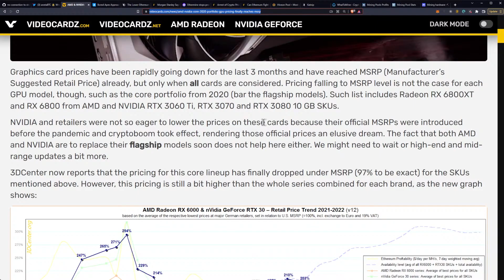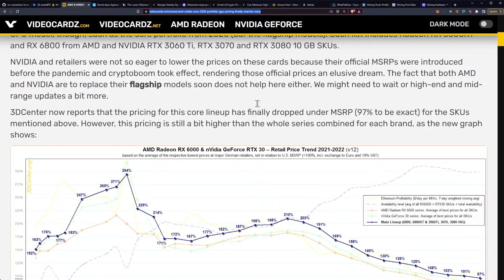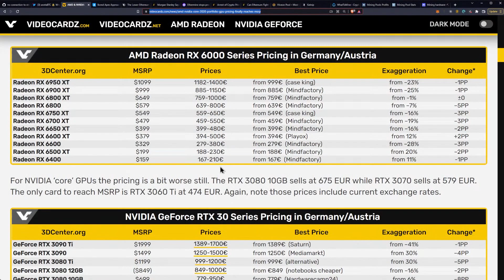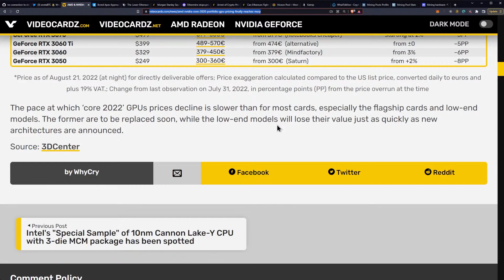2020 GPUs Finally Hit MSRP!!!!!! - 180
NVIDIA & AMD main GPUs (RX6800 Series, GeForce RTX 3080/3070/3060Ti) finally under MSRP

Ergo Address: 9fCyhudURbDSA2qi9k3sh1LgbHwyFwT6fck7wQW2YYWk9xR1miN
ETH Address: 0x8446b70aA05c811d7bF590e6EDE3d90C00391FcE
ETC Address: 0x8446b70aA05c811d7bF590e6EDE3d90C00391FcE
ZIL Address: zil135ajqdgf9mj6r50e8t28p98xvsss8ay7cppyx5